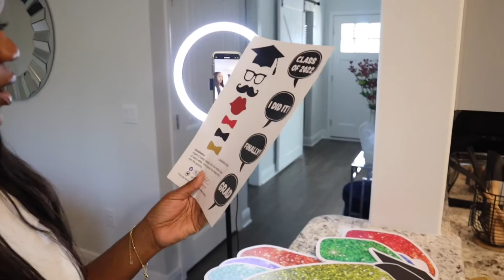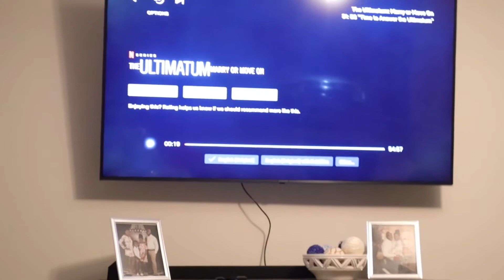Clean with me | My Dad visits | Creating Content